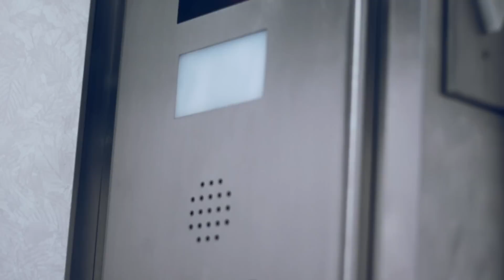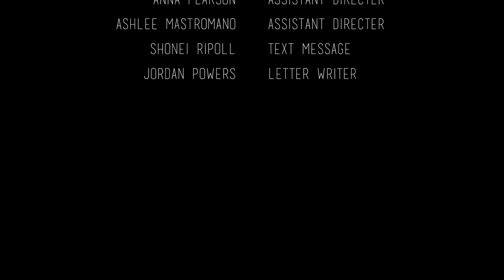Living With Depression - Short Film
This is my final project for my Psychology Class. I hope you enjoy.